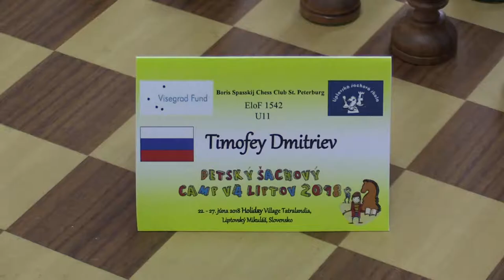U11 2.1. Timofey Dmitriev - Lukáš Strapec 1:0